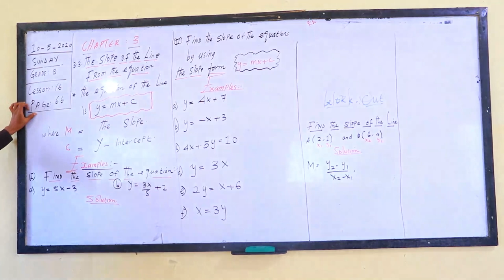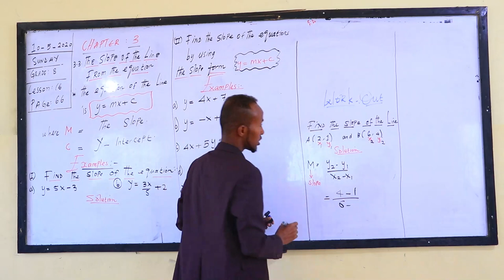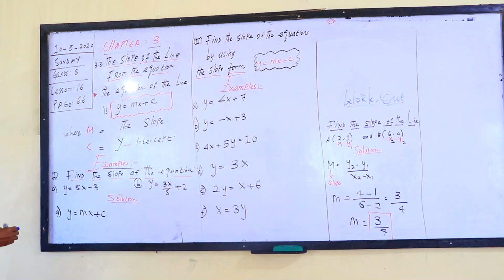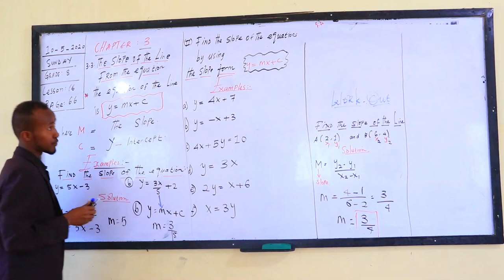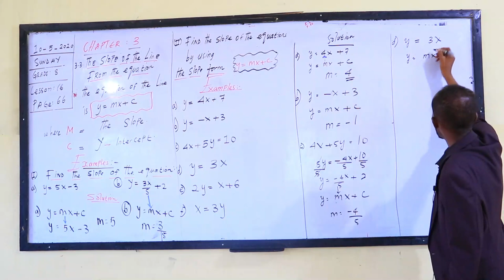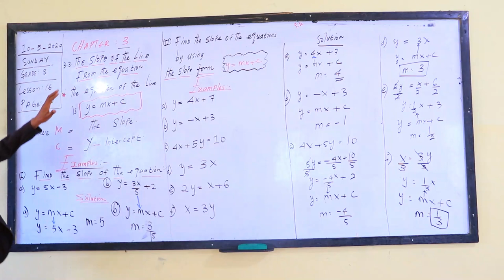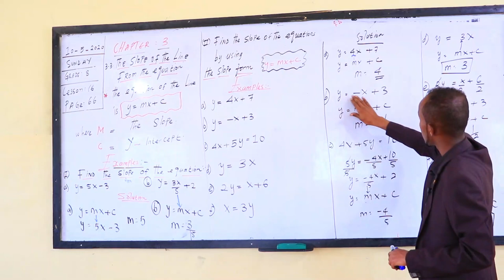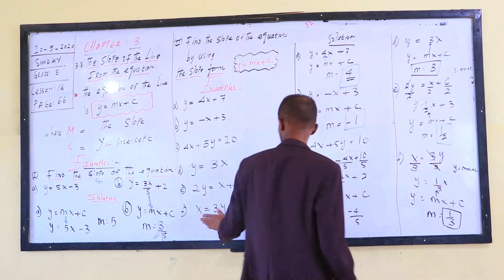DAY 27 MATHS GRADE 8